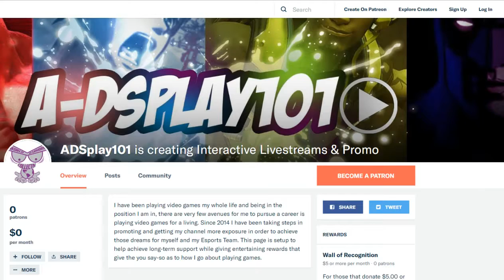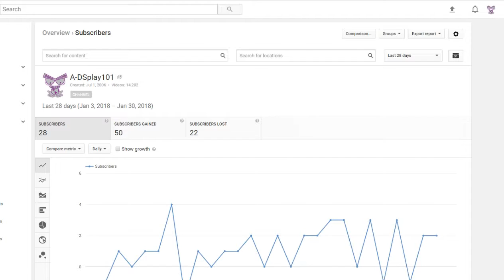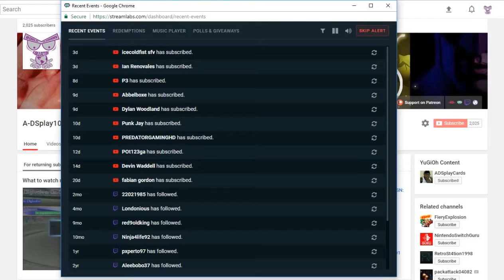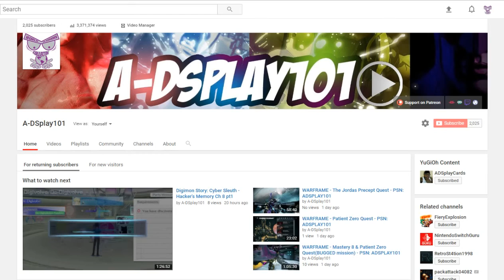SUBCRIBER/PATREON Supporter SHOUTOUT VIDEO 1/31/2018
At the end of every month I will be giving a special shoutout video to those who supported the channel.